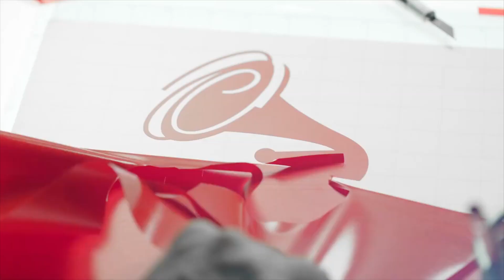Grammy Latino 2017 - Aline Barros é a vencedora do Grammy Latino (MKnãoPARA)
A cantora Aline Barros é a vencedora do Grammy Latino 2017, na categoria "Melhor Álbum de Música Cristã" (Língua Portuguesa), com o disco Acenda a Sua Luz, lançado pela MK Music! O Grupo MK de Comunicação parabeniza Aline Barros por esta vitória!